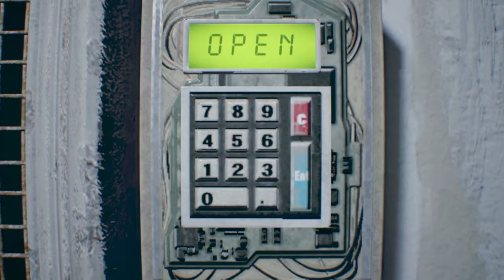RESIDENT EVIL 7 PS4 Normal Walkthrough Part 5